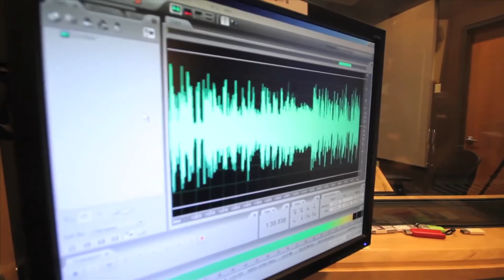Jay Sekulow Video Introduction